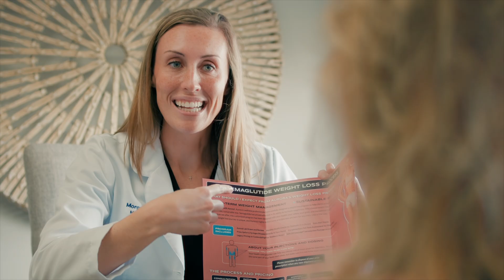Tracy's Testimonial | Aurora Medical Spa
Tracy speaks about her wonderful experiences at Aurora Medical Spa. She has received Semaglutide for weight loss and other procedures. She says Aurora Medical Spa is the place to go if you want to look better and feel better.